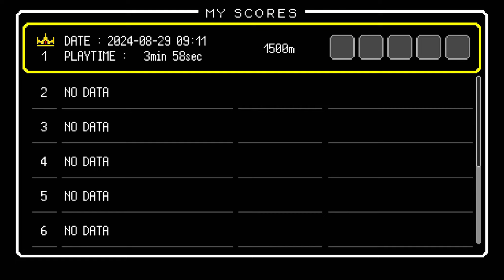Umamusume: Pretty Derby - Party Dash - 85 Minute Gameplay [Switch]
Playing through 85 minutes of Umamusume: Pretty Derby – Party Dash on Nintendo Switch. Checking out the early portions of the story before checking out the grand prix and other game modes.

Game: Umamusume: Pretty Derby – Party Dash
Platform: Nintendo Switch
Release Date: August 30, 2024
Price: $44.99
Also available on: PC, PlayStation